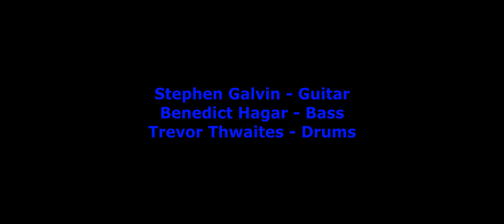The Residentz /Take Three play Ceora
The Residentz / Take Three play Ceora @ the Auckland Fish Market.